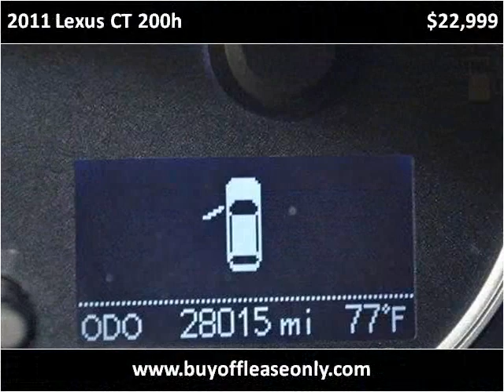2011 Lexus CT 200h Used Cars Lake Worth FL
This 2011 Lexus CT 200h is available from Off Lease Only.